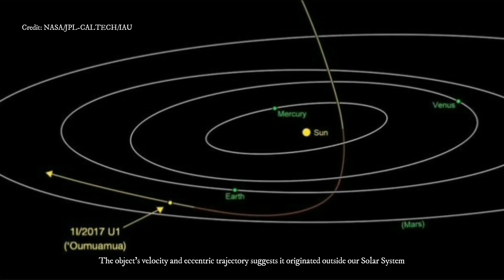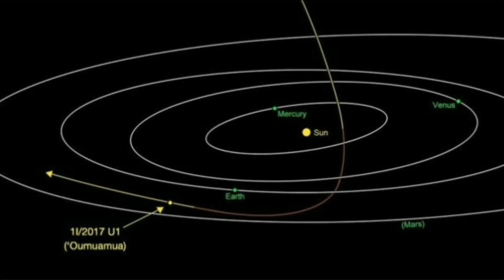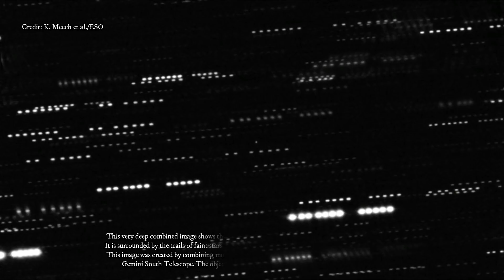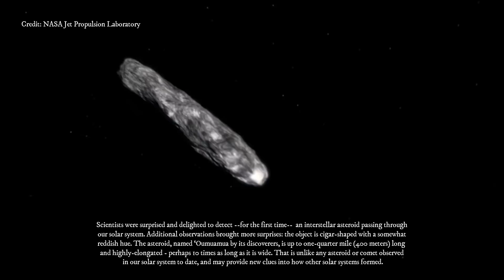Oumuamua: The First Asteroid From Another Star Observed in Our Solar System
Close Encounters UFO Providing News about UFO, UFO Sightings, Aliens, Extraterrestrial life, Space, Science, Astronomy, Technology, Archeology and Conspiracy Theories from Around the World. Watch Daily Updates and News from Around the Web! Disclosure Coming Soon!

►This article was originally published by NASA. Read the original article